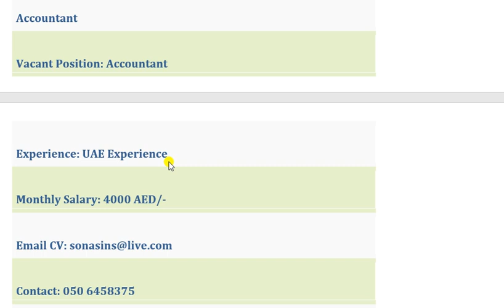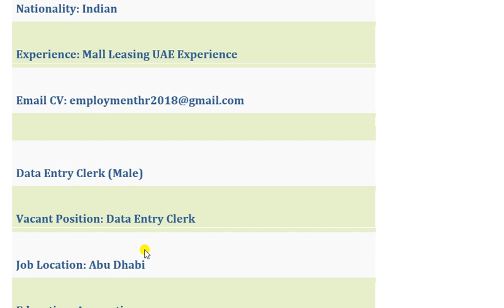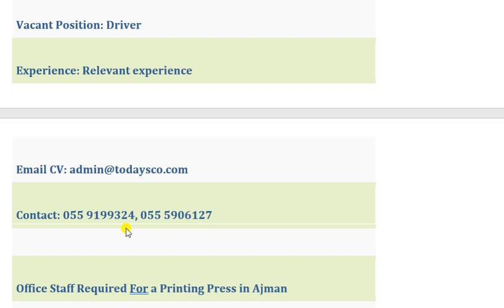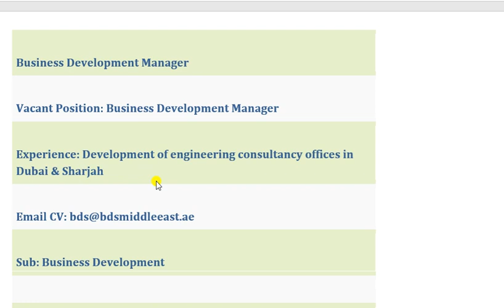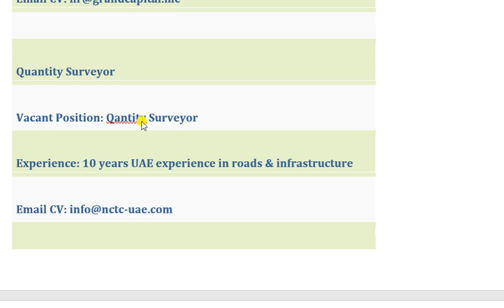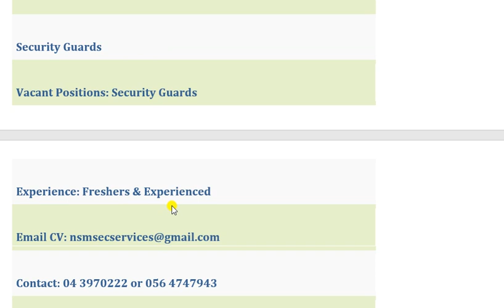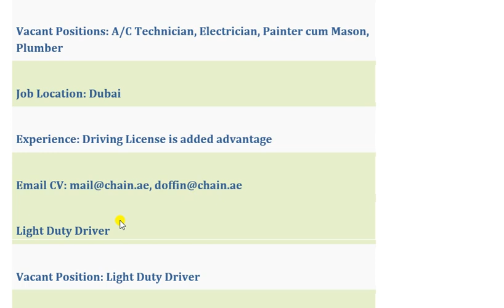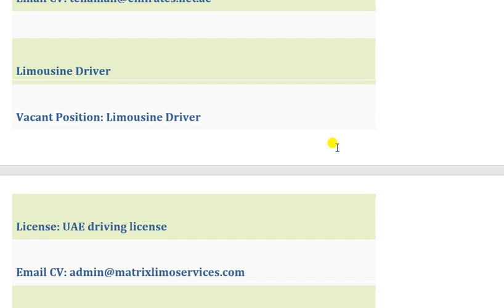LATEST JOB IN DUBAI ABUDHABI//2018-2019//APPLY JOB NOW//HOW TO FIND JOB IN DUBAI//DUBAI NEW JOBS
ALL REQUIREMENTS ACROSS DUBAI
Technical Staff Required (5 Vacancies)
Vacant Positions: A/C Technician, Mason, Painter, Plumber, MEP Supervisor

Accountant
Vacant Position: Accountant
Experience: UAE Experience
Monthly Salary: 4000 AED/-

Marine Service Company Required Staff
Vacant Positions: Bus Driver, Carpenter, Steel Fixer, Mason, Electrician, Plumber, General Helper, Welder, Mechanic.

Restaurant in Al Karama Required Staff (9 Vacancies)
Vacant Positions: Female Receptionist, Cashier, Floor Supervisor, Mocktail Maker, Waiters, Delivery Boy, Light Vehicle Driver, Storekeeper, Cleaner

Abaya Shop in Sharjah Required Staff
Vacant Positions: Tailor (Male), Tailor (Female), Master Cutter

Wealthy Poor DMCC Required Staff
Vacant Positions: Hotel Manager, Admin Office Assistant, Sales Manager
Experience: Must be experienced
Full Time Housemaid For Indian Family
Vacant Position: Housemaid
Job Location: Dubai
Nationality: Nepalese/North Indian
Experience: UAE Experience
Package: Visa + Accommodation

Mall Leasing Manager Required
Vacant Position: Mall Leasing Manager
Nationality: Indian
Experience: Mall Leasing UAE Experience

Data Entry Clerk (Male)
Vacant Position: Data Entry Clerk
Job Location: Abu Dhabi
Education: Accounting
Core Skills: MS Office

Accountant (Male)
Vacant Position: Accountant
Nationality: Indian
Experience: 3 years in accounting, payroll, VAT etc

Cleaners (Filipino)
Vacant Position: Cleaners
Age Limit: 20-35 years old
Benefits: Accommodation + Transportation + WiFi

Graphic Artist
Vacant Position: Graphic Artist
Experience: MAC, Arabic Typing & Printing Press

Office Staff Required (3 Vacancies)
Vacant Positions: IT (Digital Marketing), Dispatcher, Sales Executive
Job Location: Dubai
Experience: 1 years experience

Driver (Pakistani/Indian)
Vacant Position: Driver
Experience: Relevant experience

Office Staff Required For a Printing Press in Ajman
Vacant Positions: Sales Executives, Production Manager, Estimator, Storekeeper, Accounts Assistant
Experience: Relevant experience

Hotel Staff Required (17 Vacancies)
Vacant Positions: Waiter, Waitress, Barista, GSA, Room Attendants, Marketing and Communications Executive, eCommerce Executive, Director of Revenue, Assistant Director of Finance, Finance Manager (Indian), Sales Manager (Female Chinese), Sales & Events Coordinator, Events Executive, Events Manager, Events and Banquets Manager, Sales Manager, Director of Sales Marketing
Experience: 5 Star Hotel Experience

Plumber & Electrician
Vacant Positions: Plumber & Electrician
Monthly Salary: 2500 AED /-
Benefits: Accommodation & Food

Carpenter
Vacant Position: Carpenter
Job Location: Dubai
Experience: 5 years

A/C Technician, Electrician, Painter cum Mason, Plumber
Vacant Positions: A/C Technician, Electrician, Painter cum Mason, Plumber
Job Location: Dubai
Experience: Driving License is added advantage
Light Duty Driver
Vacant Position: Light Duty Driver
Job Location: Dubai
Experience: 5 years experience
Language Skills: English
Aluminium Fitters
Vacant Positions: Aluminium Fitters
Experience: 3 years UAE experienced

Female Accountant
Vacant Position: Accountant
A/C Technician
Vacant Position: A/C Technician
Experience: 2 years UAE experienced in AHUs, FCUs, Split Units or Ammonia Refrigeration Plants

Graphic Designer cum Marketing Assistant
Vacant Position: Graphic Designer cum Marketing Assistant
Experience: 4 years experience
Knowledge: Mac, Adobe Photoshop and Adobe Illustrator